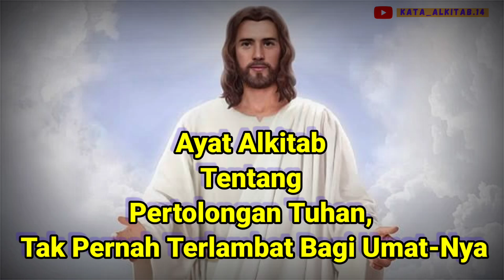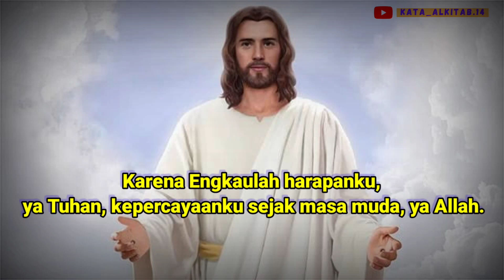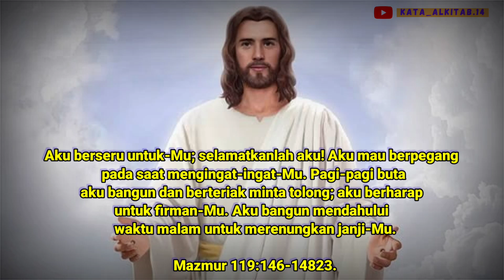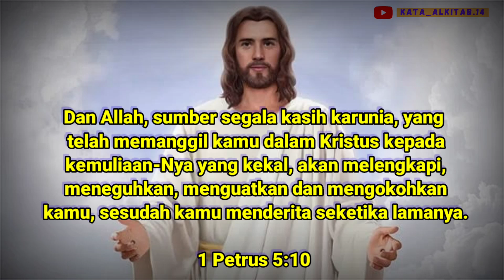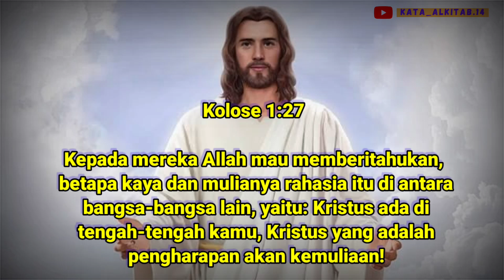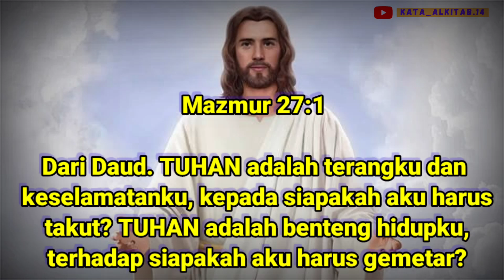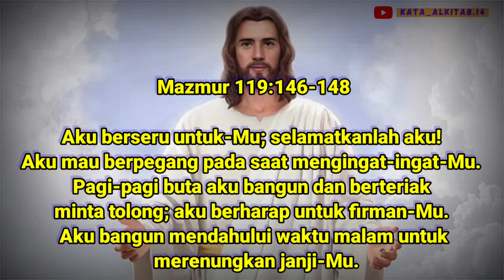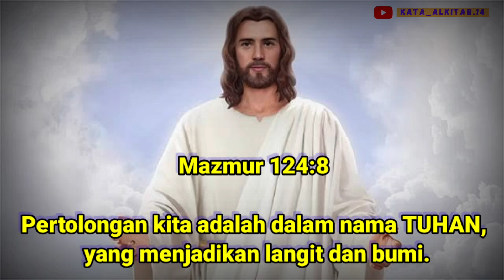KUMPULAN AYAT ALKITAB_PERTOLONGAN TUHAN TAK PERNAH TERLAMBAT@firmantuhan.543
Membaca ayat Alkitab merupakan suatu aktivitas yang dapat menenangkan jiwa dan raga. Selain itu, di dalam Alkitab juga banyak terdapat ayat-ayat yang dipercaya umat nasrani mampu membantu segala masalah yang dialami. Firman Tuhan dalam Alkitab juga bukan hanya berkutat pada aturan dan larangan semata. Terdapat ayat Alkitab mengenai pertolongan Tuhan.

Pertolongan Tuhan Tidak Pernah Terlambat |Renungan Kristen |Khotbah Kristen
Pertolongan TUHAN Tak Pernah Terlambat. Renungan Dan Doa Pagi Suara Injil
PERTOLONGAN TUHAN TAK PERNAH TERLAMBAT (Mazmur 17)
PertolonganNya Tidak Pernah Terlambat - Renungan dan Doa Malam Suara Injil
Pertolongan Tuhan - Henny Kristianus